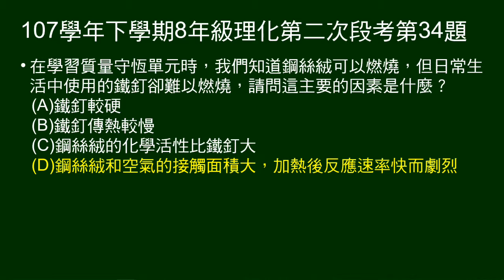107學年下8年級理化二段第34題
問為什麼鋼絲絨可以燃燒，但鐵釘卻難以燃燒。